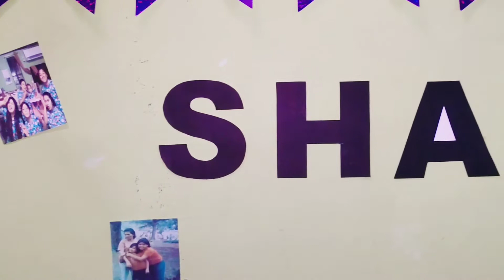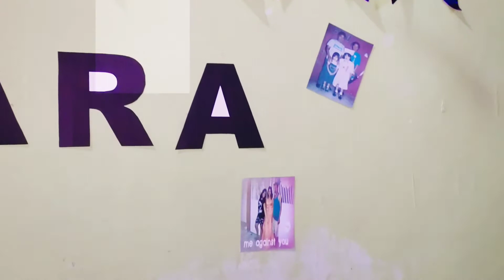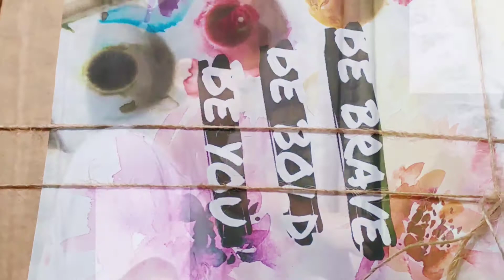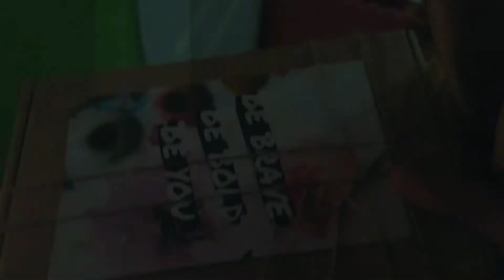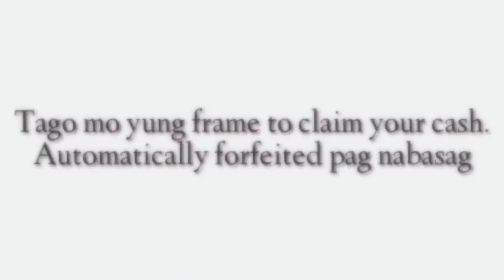Surprise birthday celebration to my ate | EXTRAZCYsVLOGS